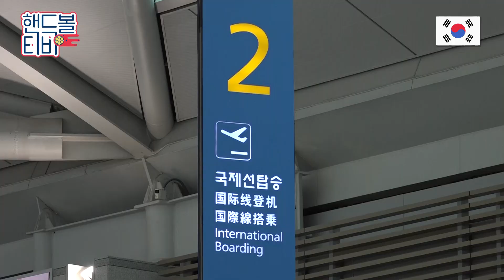[핸드볼티비] '10회 연속 올림픽 진출'을 위해… 여자 대표팀 출국 현장